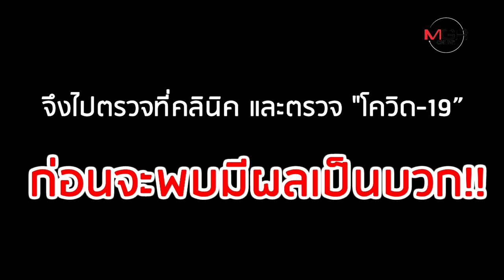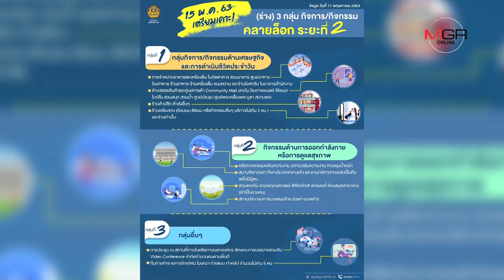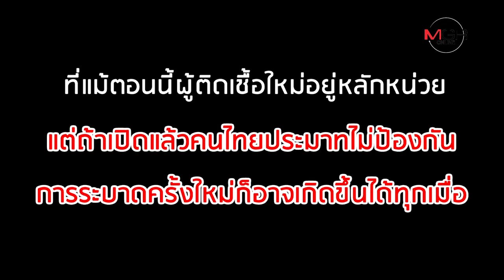"อิแทวอน" แหล่งระบาด Covid-19 ระลอกใหม่ในเกาหลีใต้?